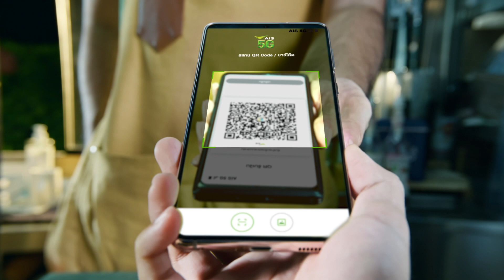มิติใหม่ ของเอไอเอส พอยท์ที่ร้านถุงเงิน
มิติใหม่! ของ เอไอเอส พอยท์ ใช้จ่ายมีความสุขกว่าที่เคย เลือกอร่อยได้ที่ร้านถุงเงินกว่า 200,000 ร้านทั่วประเทศ
เมื่อเห็นป้ายสัญลักษณ์ “ร้านนี้รับ เอไอเอส พอยท์”
พิเศษกว่าเคย เลือกจำนวนคะแนนแลกเป็นส่วนลดหรือจ่ายแทนเงินได้ตามต้องการ เริ่มต้น 2 คะแนน มีค่า 1 บาท
ลูกค้าสามารถจะใช้คะแนนจ่ายทั้งหมด หรือใช้คะแนนจ่ายร่วมกับเงินสดก็ได้ ใช้งานง่าย ๆ ผ่านแอป myAIS

ใครยังไม่สมัครเอไอเอส พอยท์ สมัครฟรี กดเลย *550# โทรออก รับทันที 10 คะแนน!